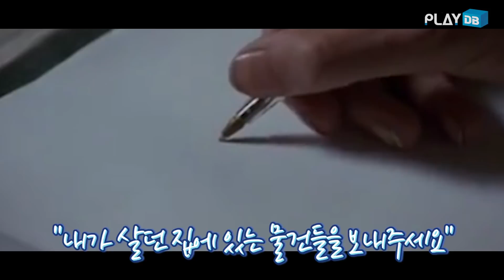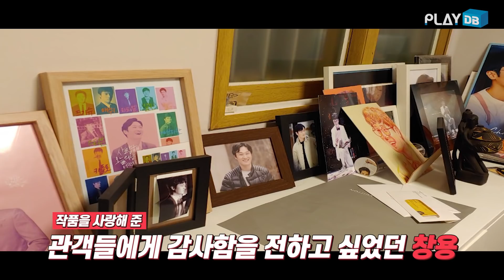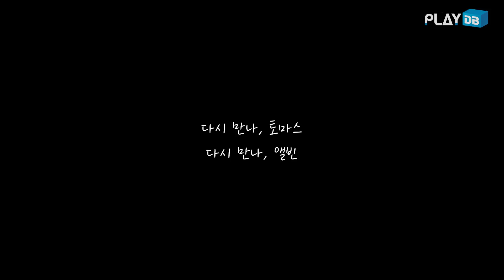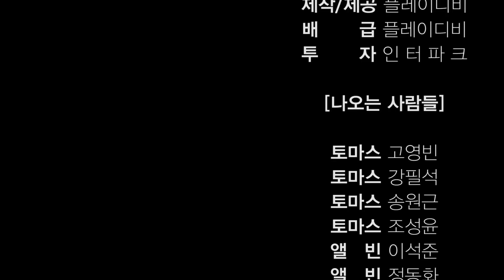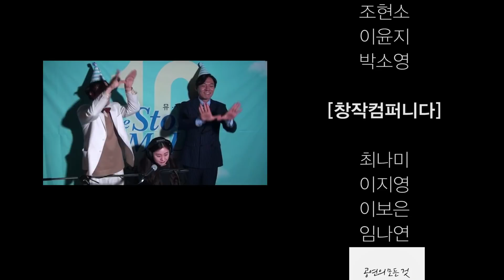[스토리오브마이라이프 10주년 특집 취중진담 인터뷰 3편] 필석에게는 뭔가 특별한 것이 있다? 다시 만나, 앨빈&토마스!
스토리오브마이라이프의 공연 10주년을 맞이하여 플레이디비와 스토리오브마이라이프의 제작진이 특급 이벤트를 준비했습니다! 바로 찐 맥주 먹으면서 진솔하게 털어놓은 '스토리오브마이라이프' 취중진담 인터뷰!

작품의 프로듀서이자 연출을 맡은 신춘수 대표부터 토마스 역의 고영빈·강필석·송원근·조성윤, 앨빈 역의 이석준·정동화·이창용·정원영, 김효진 협력 연출, 통화로나마 함께 했던 김다현까지. 이번 시즌의 전 출연진이 함께 털어놓은 10년 치 묵은 에피소드들을 플레이디비에서 단독 공개합니다.

오늘 밤 10시 최초 공개되는 스토리오브마이라이프 취중진담 인터뷰 그 마지막 편! 웃음과 감동이 가득한 취중진담 영상을 보며 아쉬움을 달래보아요♥
(같이 채팅하면서 불판 달리자구요!)

* 뮤지컬 '스토리오브마이라이프'를 직접 만나고 싶다면?

Crew
촬영 : 이우진, 김대열
편집 : 이우진